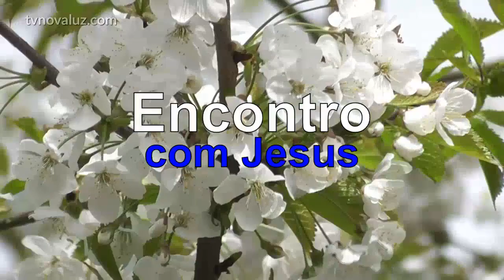ENCONTRO COM JESUS | JESUS NEUTRALIZA NOSSAS CRENÇAS LIMITANTES | COM YASMIN MADEIRA #1098 23h.